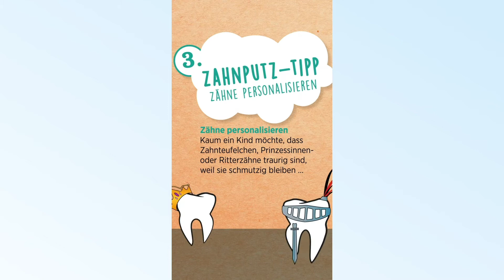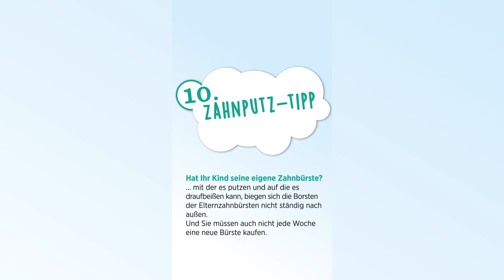Zahnputztipps für Kinder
Wir empfehlen den ersten Zahnarztbesuch bei Kindern, sobald der erste Zahn zu sehen ist. Bei Ihrem Besuch in unserem Zahnwichtelhaus geben wir Ihnen hilfreiche Tipps und zeigen, wie Sie Ihrem Kind von Anfang an mit der richtigen Technik die Zähne putzen.
In diesem Video stellen wir Ihnen ein paar Tipps vor, die das Zähneputzen erleichtern können.